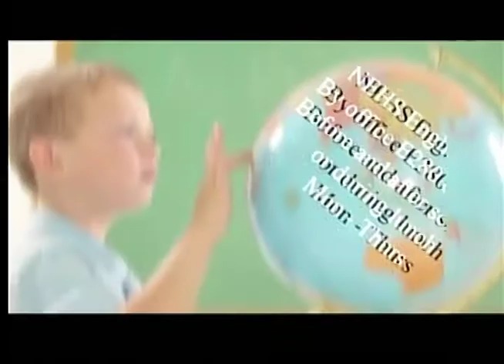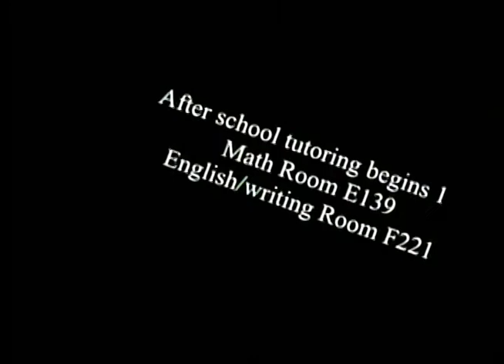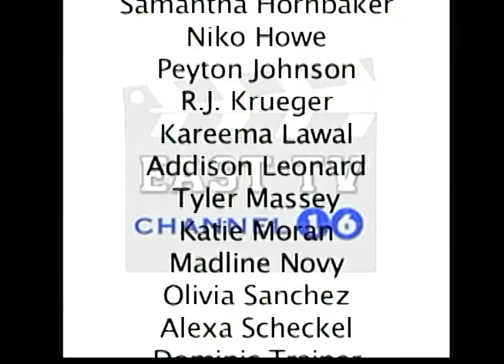oct 9 2015